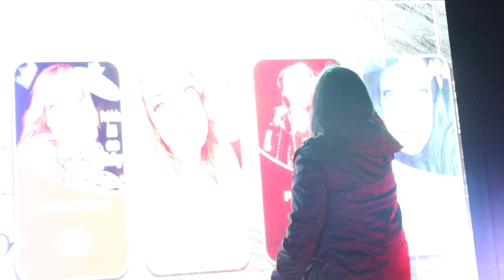PATRICIA AZÁN - FREE COMIC FEST 2023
Free Comic Fest 2023 organizado por Funcenter en el Círculo Militar Salaverry, Jesús María, Lima, Perú.